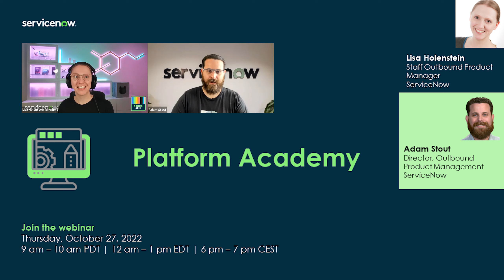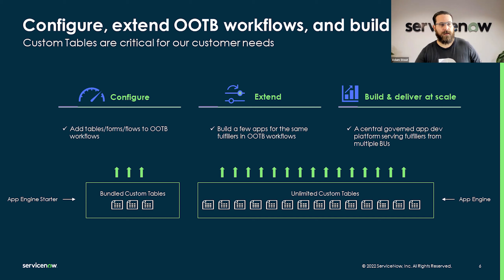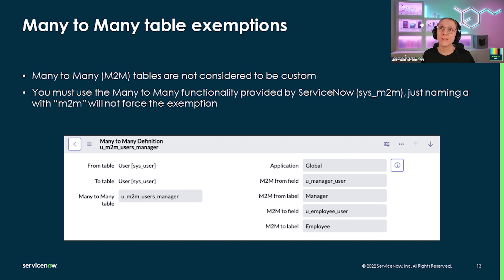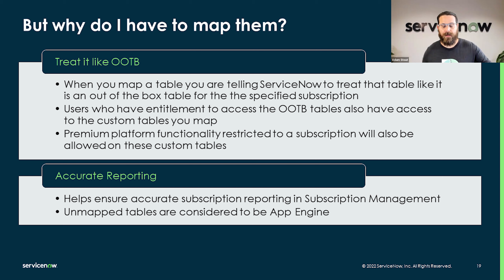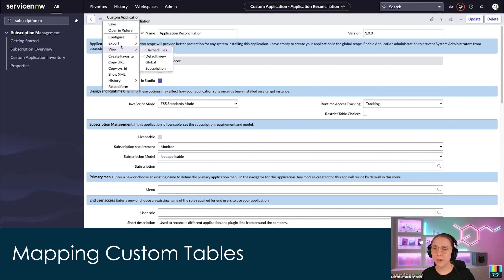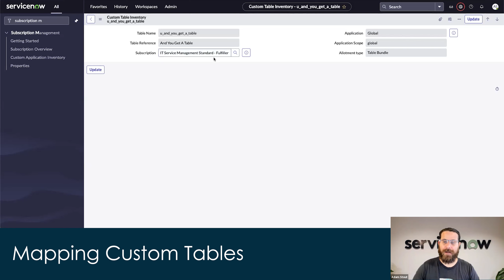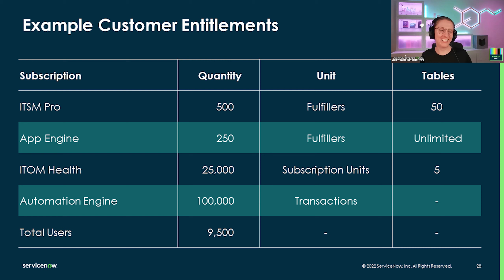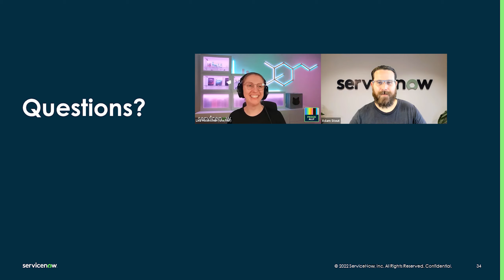Platform Academy Session #26 - October 27th, 2022 - Subscription Management: Mapping Custom Tables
Join us for our series of live sessions focused on platform topics like Automated Test Framework (ATF), Instance Scan, Upgrade Center, Source Control, and CICD, as well as everything Workflow Automation. This academy runs every other week, except for major holidays.
We'll have product experts on hand to demonstrate concepts, best/good practices, provide guidance, and answer your questions in a live setting.

Be sure to bring your questions, post them on the community events, on YouTube or post them during the live webinars.

This academy is a deep dive on Subscription Management. This time, Adam Stout will provide insights into custom tables and how to map them properly for reliable subscription tracking.

* 00:00 Start, Welcome and Introduction
* 02:06 Why do we have Custom Tables?
* 06:32 What is a Custom Table?
* 20:54 Why do I need to map them?
* 25:42 Demo: How do I map them?
* 40:27 How do I know which subscription to choose?
* 50:59 Academy Wrap-up and Outlook

Resources, videos, and more!

Docs
Subscription Management